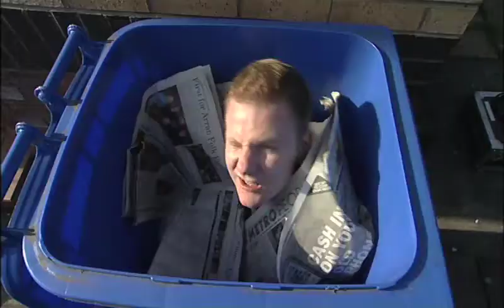Bin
A short film directed by Jamie Gillespie, written by Stuart Doherty, Produced by Calum Weir. Starring Ewan Black and Craig Jones